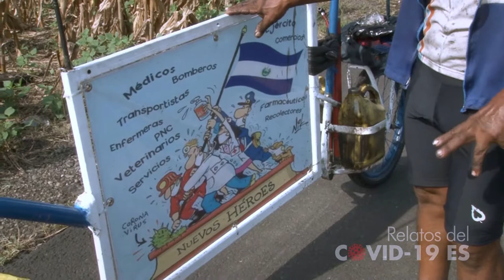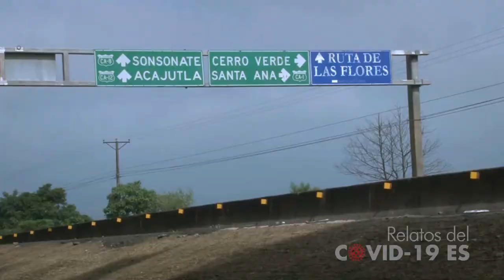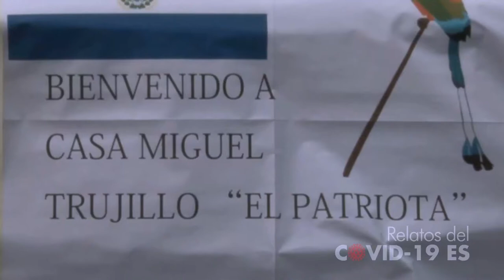Relatos del covid-19 | El patriota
Miguel Ángel Trujillo Rivas, de 67 años, por cuarto año consecutivo realizó en solitario la vuelta a El Salvador en bicicleta para conmemorar la independencia de El Salvador. Mecánico de profesión y ciclista de corazón Miguel Ángel fabrica todos los años un remolque en el cual coloca una antorcha y una bandera, que para él son los emblemas que para él representan libertad y unión en el país. Con estos símbolos toma su bicicleta y recorre desde su natal Lourdes, La Libertad, todo el país. De punta a punta. ¿Por qué? ¨En nuestro país debemos fomentar valores cívicos en las nuevas generaciones y nosotros debemos sentirnos orgullosos de ser salvadoreños... Hoy en día los jóvenes pasan más interesados en los celulares y las redes sociales y tienen menos amor por la patria. Tienen otros intereses y con esta acción quiero enviarles un mensaje. Un mensaje de patriotismo¨, comenta Miguel Ángel.
¡Visítenos!